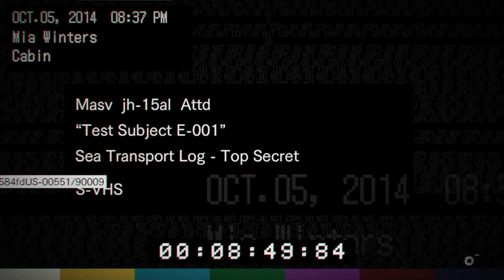RESIDENT EVIL 7 - Walkthrough Part 7 (Eve)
Name is Patrick, an Upcoming Australian YouTuber, what you can expect on this channel includes:
Walkthroughs, MP Game play Videos, Unboxings, Vlogs/Concert Footage and More Such as Mash Up MVs.

Achievements: Ubisoft/The Division Star Player w/ Other Awesome People like Robby - Open World Games, DB The Division Cosplay and More. Attended E3 2015, thanks to Ubisoft!k

Tom Clancy's The Division (Also on my TheDivisionANZ Channel)